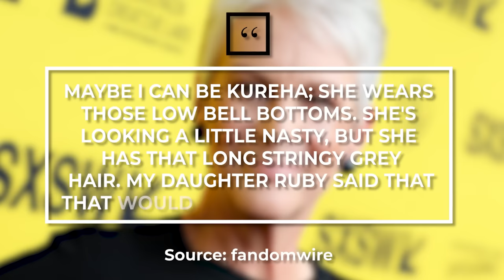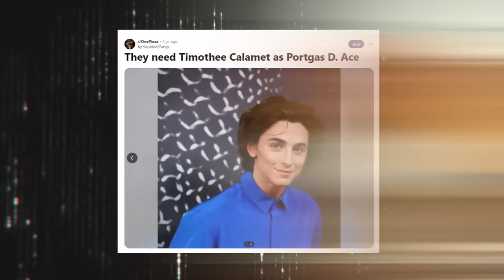7 New Characters From ONE PIECE Season 2 REVEALED!